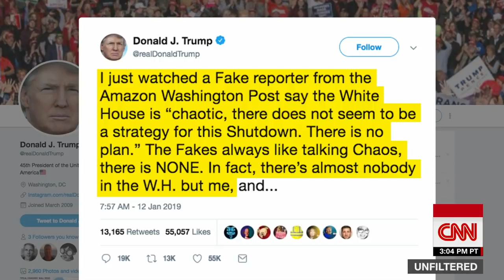SE Cupp to Trump: This is what losing looks like